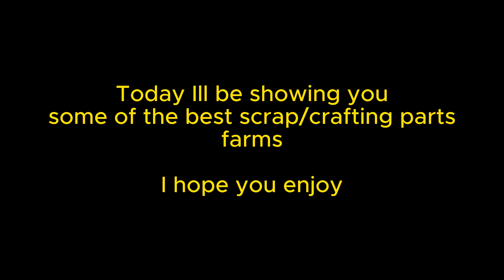Dying Light 2 The Best Scrap Farms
Today Ill be showing you what I think is the best crafting parts farms I hope you enjoy